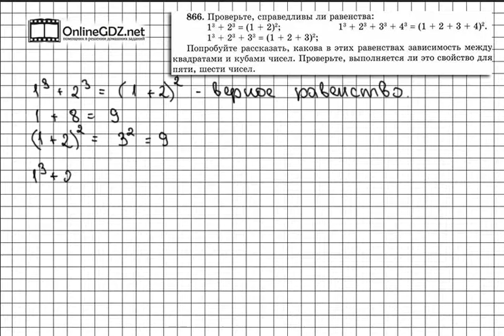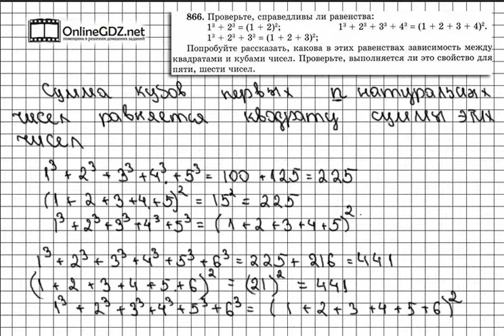Задание № 866 - Математика 5 класс (Виленкин, Жохов)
Чтобы сделать задание 866 (а тут вы должны проверить справедливость трех равенств), надо уметь возводить к квадрат и куб числа, а также знать последовательность действий, если в выражении содержаться степени, так как именно со степенями вам тут и приесться иметь дело. Посмотрите наше видео, чтобы всё стало понятно.